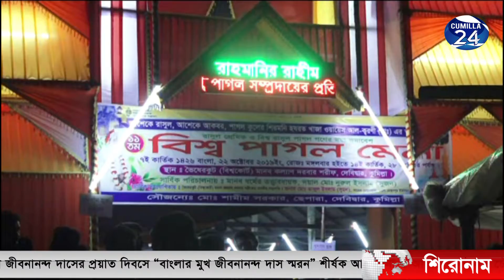কুমিল্লা টুয়েন্টিফোর সংবাদ | ২৩/১০/১৯ | ComillaNews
কুমিল্লায় বিশ্ব পাগল মেলায় প্রাণের উৎসব

কবি জীবনানন্দ দাসের প্রয়াত দিবসে “বাংলার মুখ জীবনানন্দ দাস স্মরন” শীর্ষক আলোচনা ও আবৃত্তি অনুষ্ঠান